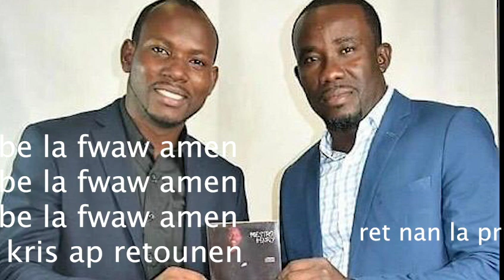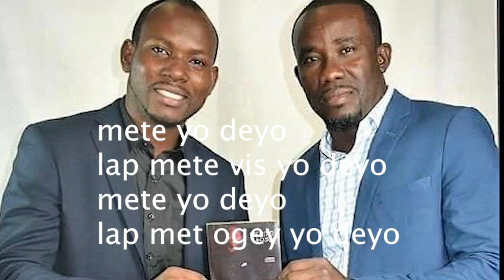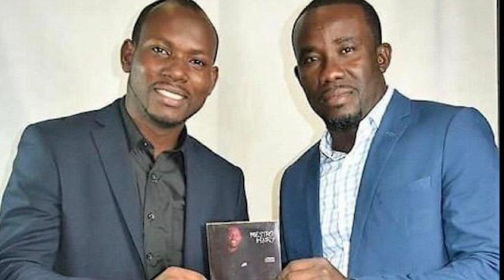KENBE LA FWA W { Lirycs } Maestro Henry & Cadet Andre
antanke Kretyen kelke swa jan sa ye nap kenbe la fwa nou nan bondye
moun ki pesevere jus k la fen se yo kap sove
back up singer: Chama , Faud Guitar, ,Maestro Henry , Cadet